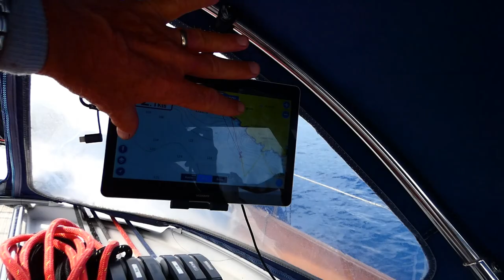Sailing in Montenegro | Zip Lining the Longest Line in Europe | S07E08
Sailing out of Albania and heading for Montenegro after an easy checkout process is always a bonus, and to make things even better we have good winds to take us there.
Bar is where we head to as it is the nearest Port of Entry to Albania, and once we have completed formalities and obtained out Tourist Tax we are good to go explore. Heading up the coast we visit a few anchorages (Sutomore, Budva, Luštica Bay and Stradioti Island) before visiting the beautiful Porto Montenegro Marina and Tivat.
Hiring a car and heading into the mountains we aim straight for the famous ‘Tara Canyon’ zip line, reputed to be the longest one in Europe….maybe!
The old town of Budva and the Citadel are a must to visit, the buildings and atmosphere is awesome.

A huge thank you to all our subscribers and followers, It's this support that makes producing these video's worthwhile